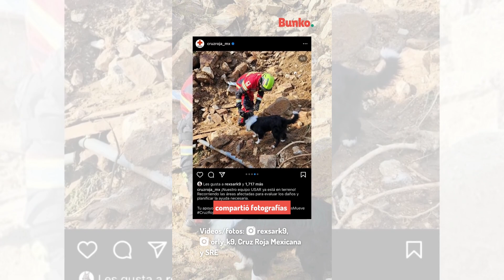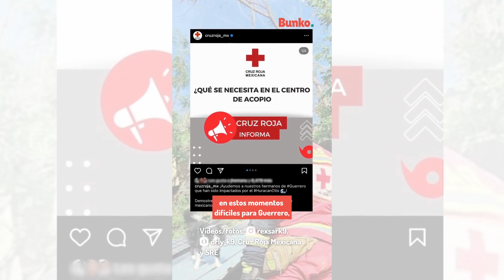Halley y Orly, 2 de los perros rescatistas que ayudan a las víctimas del huracán Otis en Guerrero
Ellos son Halley y Orly, 2 de los perros rescatistas que ayudan a las víctimas del huracán Otis en Guerrero🐾🇲🇽🙏🏽.